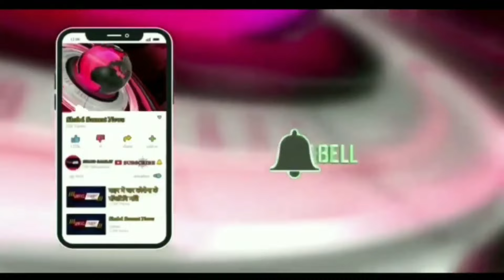कल्याण लोक सभा सीट को लेकर ठाकरे और शिंदे आमने सामने .